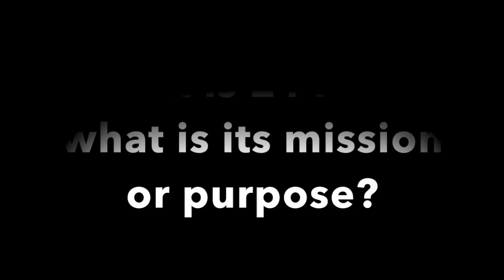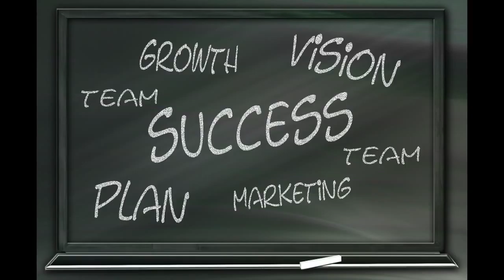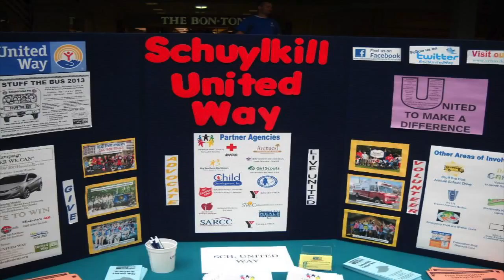PA 2-1-1 Schuylkill County Interview, by Students at Penn State Schuylkill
Michelle Halabura, Director of Community Relations for the Schuylkill United Way, spoke to Penn State Schuylkill Students about PA 2-1-1 in Schuylkill County. Thanks to the students for their hard work in putting this together!